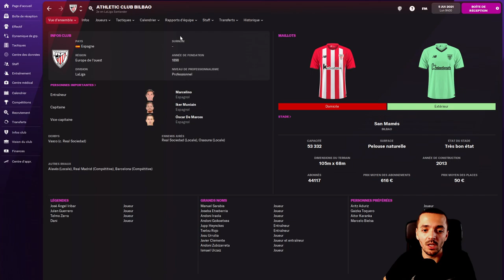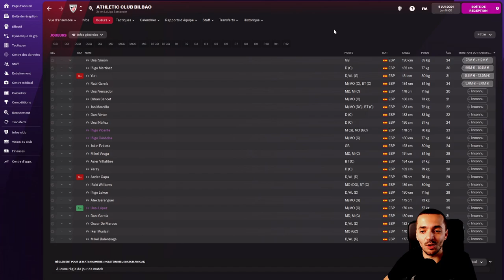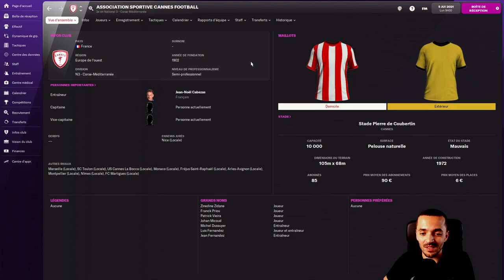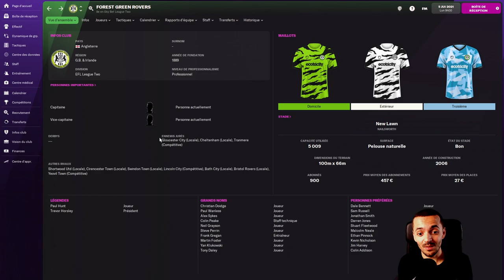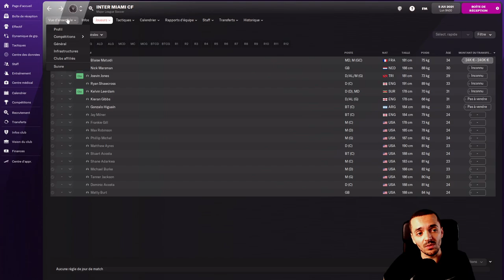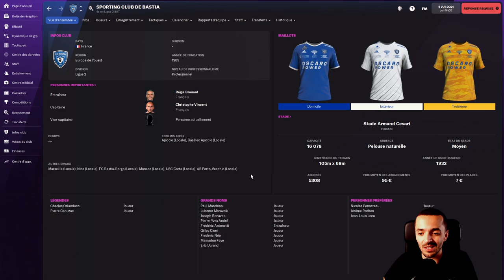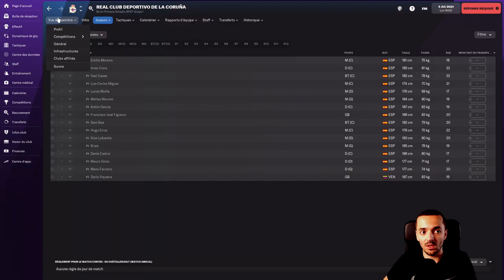FM 2022 : 6 idées de défis pour votre carrière !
Dans cette vidéo, je te donne des idées dans le choix de ton club pour commencer ta carrière dans Football Manager 2022 (FM 22).

💻 Mon Setup 🎮

🎬 Les kits de streaming que je vous conseille, suivant votre budget :

🎼 Crédits musicaux :

Candelabra - LATASHÁ
Charangos - LATASHÁ
Meadows - Ramzoid
Samuel Kim Music - LOKI Theme but it's Lofi Hip Hop (Chills Beats to have a Glorious Purpose to).

Monsieur Quinton